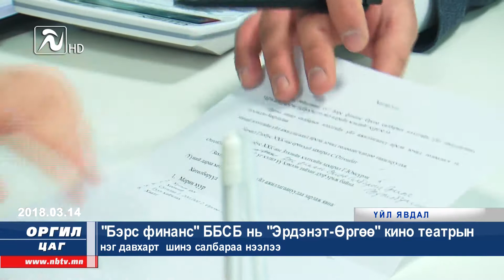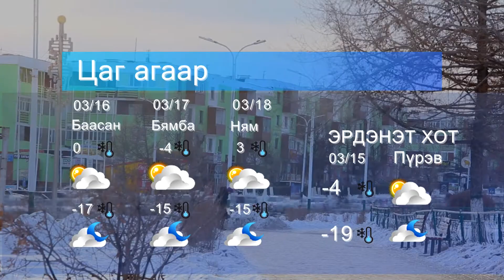"Оргил цаг-21" мэдээллийн хөтөлбөр /2018-03-14/